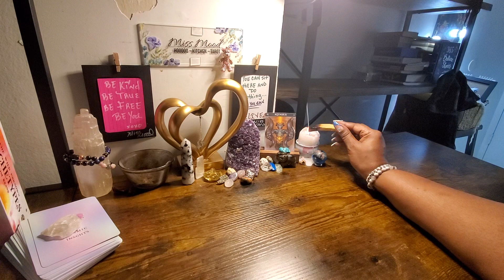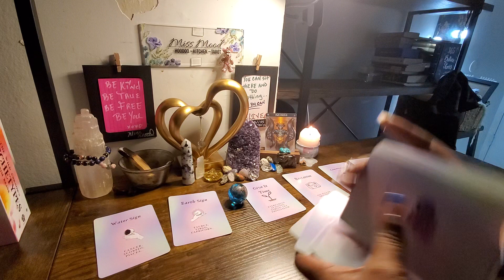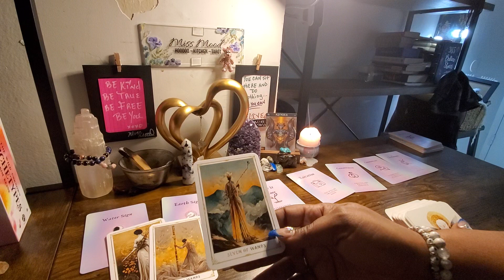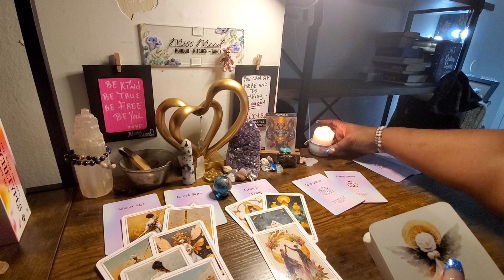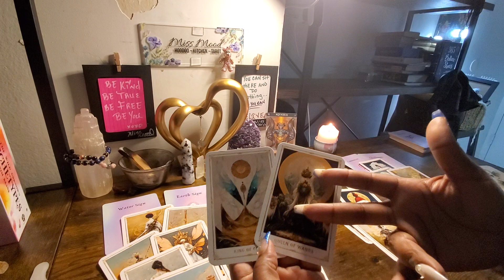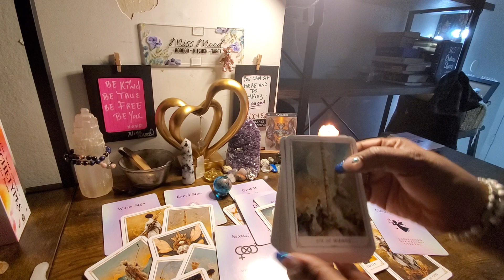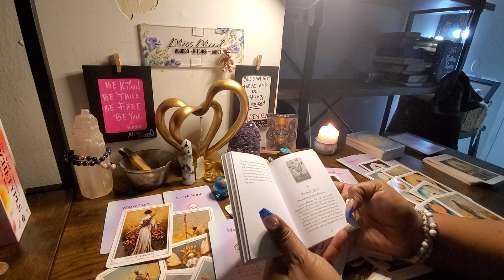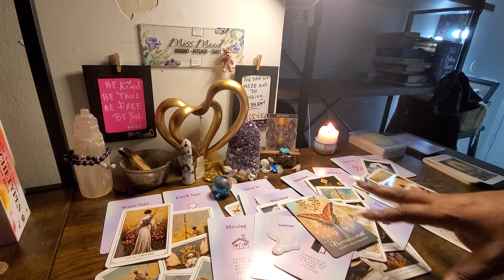AQUARIUS♒THIS READING IS SO DELICIOUS🤑😲🥂THE CALM AFTER THE STORM BRINGS A TEST OF CHARACTER💖👑💖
$MoodMotivation